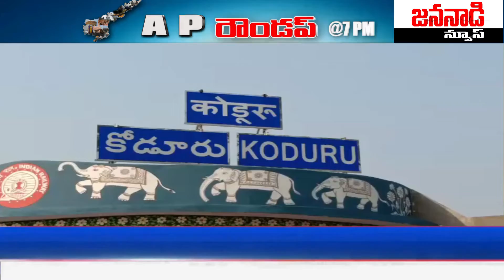రైల్వేకోడూరు పట్టణ పరిధిలో దాసరి హరికృష్ణ మరియు దాసరి నరేంద్ర అనే అన్నదమ్ములు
రైల్వేకోడూరు పట్టణ పరిధిలో దాసరి హరికృష్ణ మరియు దాసరి నరేంద్ర అనే అన్నదమ్ములు స్థానిక పట్టణంలో శ్రీ వెంకటేశ్వర నడుపుకుంటూ మరియు నరేంద్ర వాహనచోదకులు గా ఉంటూ జీవనం కొనసాగిస్తున్నారు.ఇలా అన్నదమ్ములు కుటుంబాన్ని చూసుకుంటూ సమాజం పట్ల సహృదయంతో మెలుగుతూ ఇటీవల ఒక బృహత్తరమైన ఇటువంటి కార్యక్రమానికి శ్రీకారం చుట్టారు.రైల్వే కోడూరు నుండి తిరుపతి హాస్పిటల్ కి గర్భిణీ స్త్రీలు వెళ్లాలంటే సరైన టైం కి బస్సులు దొరక్క కార్ల వెళ్లాలంటే భరించ లేక సతమతమవుతున్న తరుణంలో దాసరి బ్రదర్స్ గర్భిణీ స్త్రీలకు ఉచితంగా తిరుపతికి రవాణా సౌకర్యాన్ని కల్పించారు.